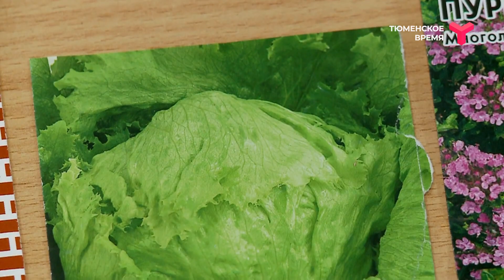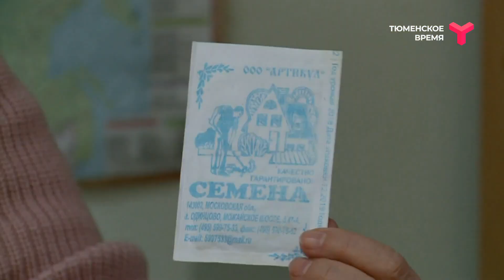Микрозелень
Микрозелень — настоящий суперфуд, который доступен каждому. Какая сила таится в крошечных растениях, как вырастить микрозелень, и что из неё приготовить? Об этом - наш материал.